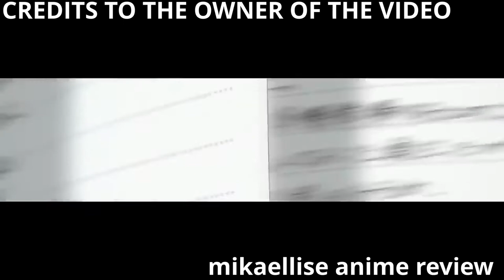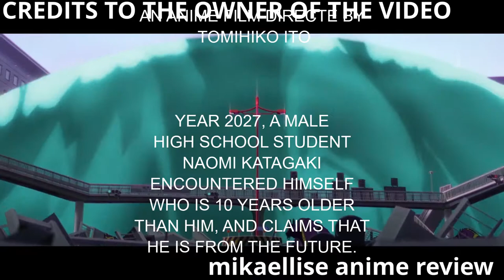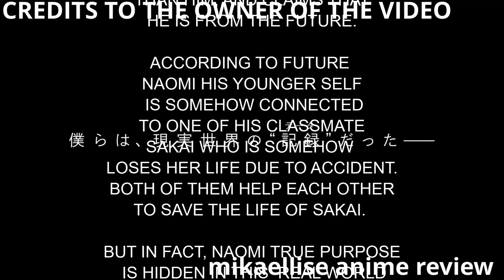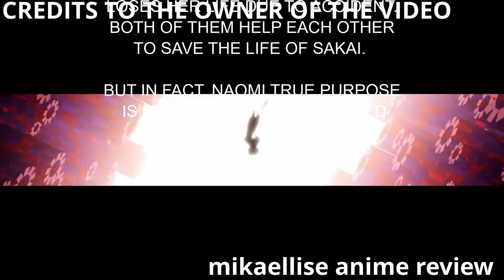HELLO WORLD ANIME FILM TRAILER | PLOT | MIKAELLISE ANIME REVIEW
Hello World is an upcoming Japanese animated film directed by Tomohiko Itō and produced by Graphinica.

In Kyoto in the year 2027, Naomi Katagaki, a male high school student encounters a person who claiming to be Naomi from 10 years in the future. Together, they must change the future and save a classmate, Ruri, whom the younger Naomi starts to date in three months.